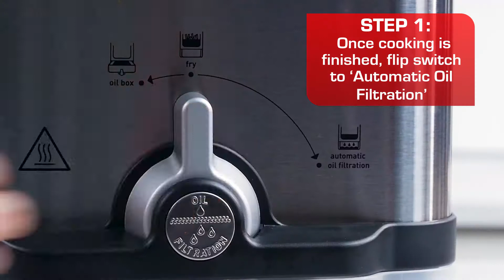Enjoy crispy and delicious results everytime! | EZ Clean Deep Fryer | T-fal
Enjoy crispy and succulent food everytime you use the EZ Clean Fryer. Easy to clean up, easy to filter.

Every day is different and every family is unique. Your moods and needs constantly evolve. At T-fal, we believe in the richness of a home full of life. But we also know that the whirlwind of everyday life is not always easy to manage. At T-fal, we strive to facilitate your daily life. We believe that you should not have to adapt to the product, but that the product should adapt to you. For over 60 years, we have taken our inspiration from your daily life to provide you with a seamless path to the results you want. We invented the first non-stick cookware, and are continuously innovating and developing our know-how to bring you ingenious, high-performing and easy-to-use solutions. We create life-proof innovations that guarantee you success, so you can share more moments of happiness together with your family. That’s what makes us your favorite in the kitchen, and throughout the rest of the house.

On this channel, you will discover our high-quality innovative products and recipe to use them.